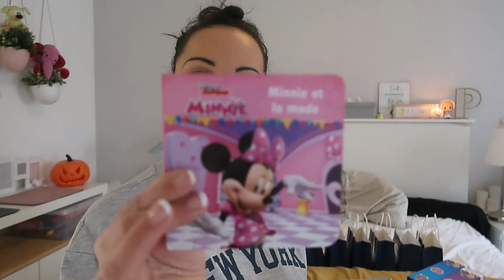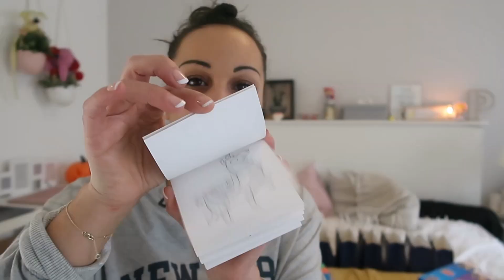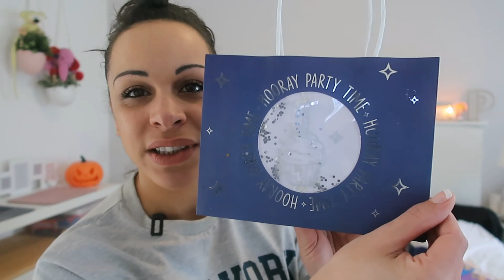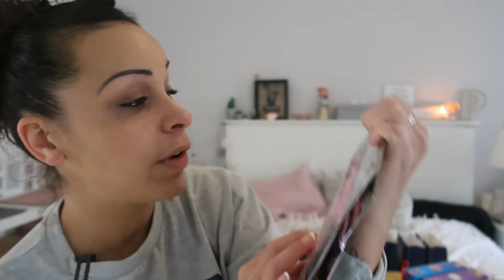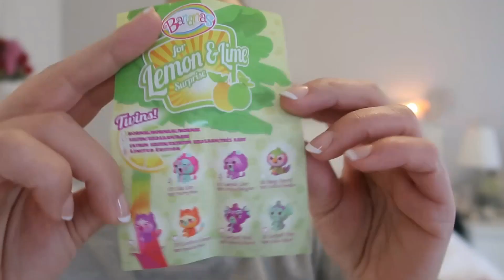HAUL ACTION ! Je créer mes POCHETTES SURPRISE !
Vous allez bientôt fêter l'anniversaire de votre enfant ?
Pourquoi pas offrir aux invités une pochette surprise ?
Je vous aide à la faire !

Bon visionnage !!! 💋💋💋

✍ VOUS VOULEZ ME SUIVRE UN PEU PLUS ??!